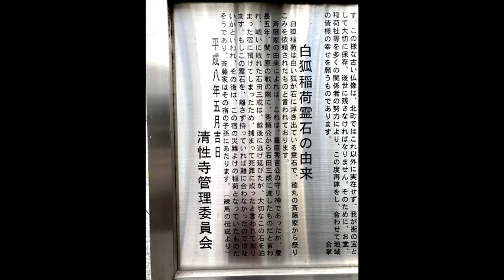白狐稲荷の霊石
しもねり・かわら版　第８号　の「北町にスピリチュアルをお届けします！」の記事に掲載された白狐稲荷の霊石を紹介しています。
普段はお堂が閉まっており、中の様子を詳しく見ることができません。
今回、特別にお堂の中の撮影をさせていただき、その紹介動画として編集しました。